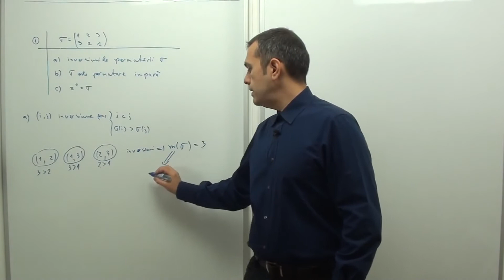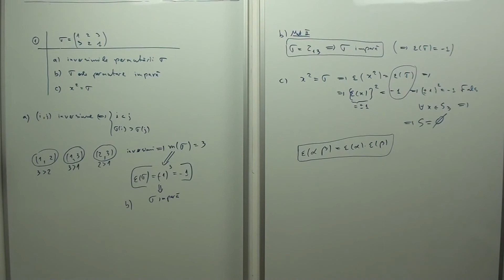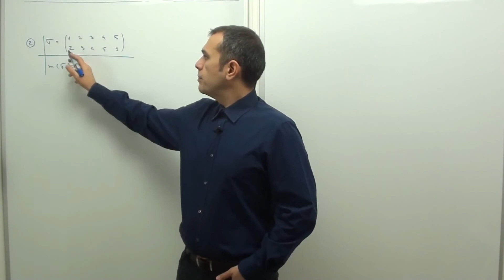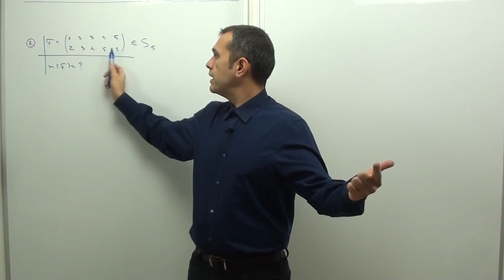18.181 Signatura unei permutari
18.181 Signatura unei permutari